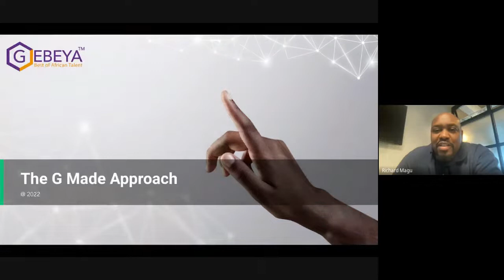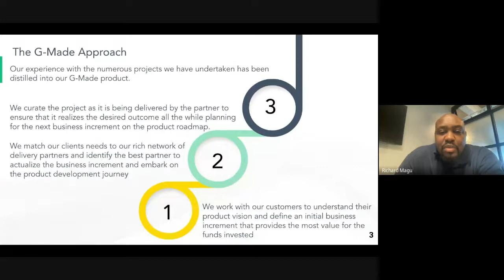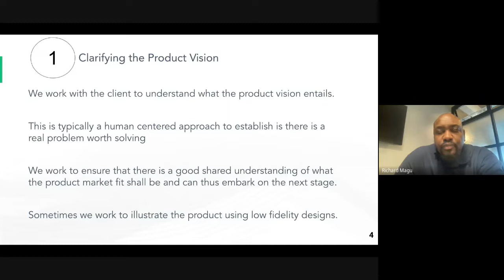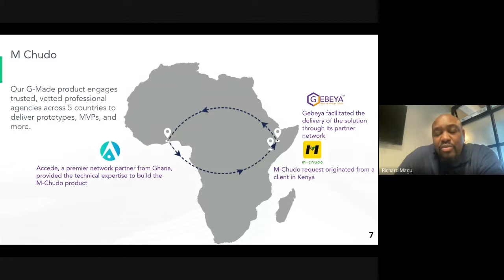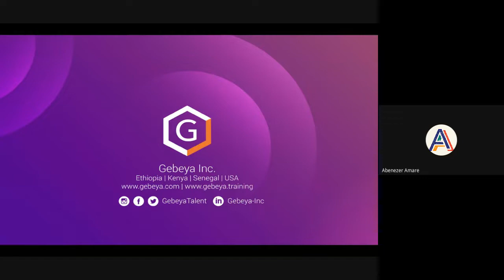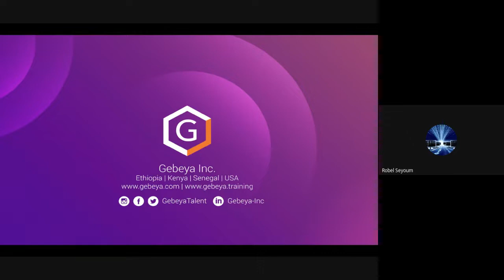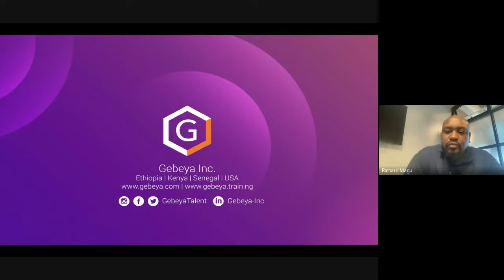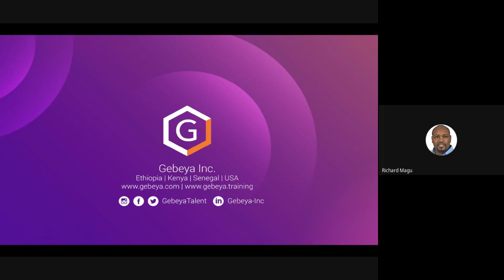How to Create an MVP: 3-Step Framework to Creating a 5-Figure MVP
Want a proven formula to developing an MVP in 3 months?

In this video, we deep dive into:

1. The 3 steps to product development
2. Top 3 mistakes that keep you stuck &
3. How you can streamline your development process